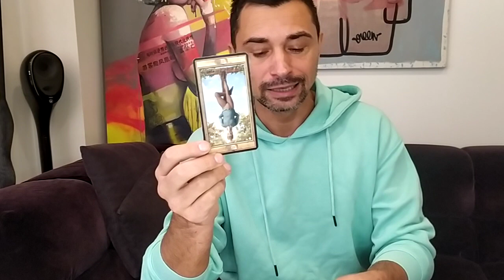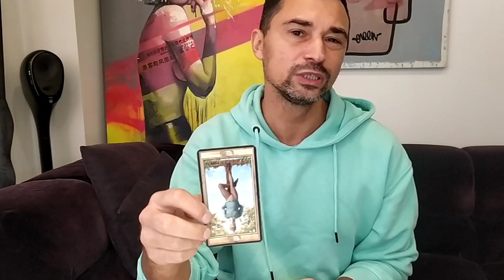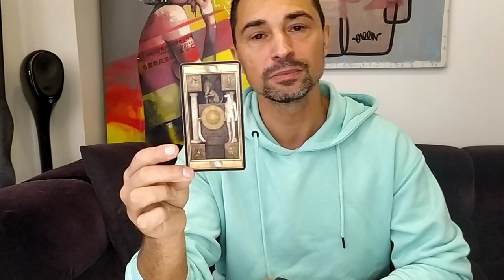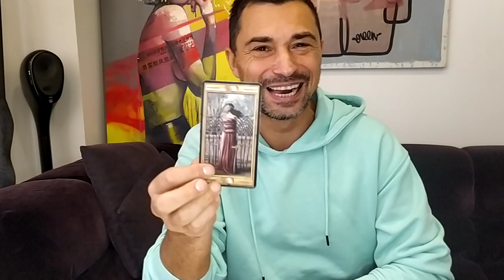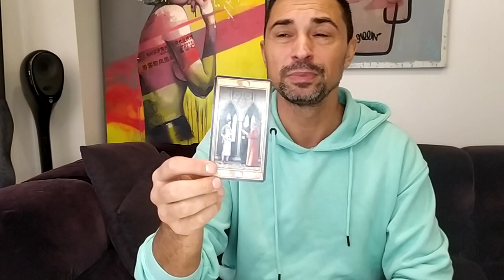MAIN ENERGIES for the Week 19.9.- 25.9.2022 For all zodiac signs, helps you navigate 7 days ahead!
September is the mount of Harvest. So I dare you to share as a comment under the video - What is your Harvest this year? Was it a material one? Or was it just an idea that helped you move with success? Let me know!
Love & light